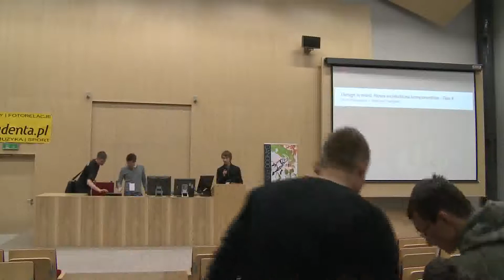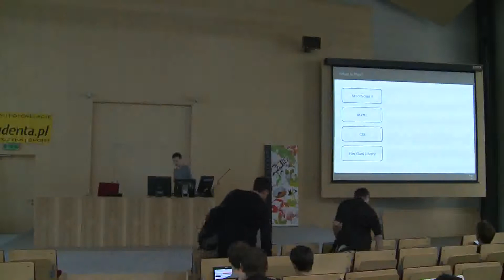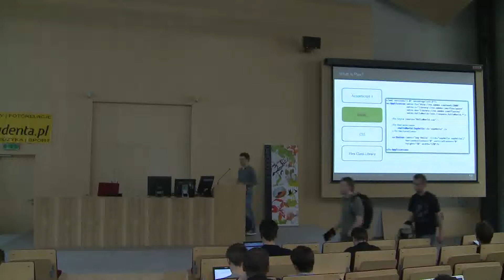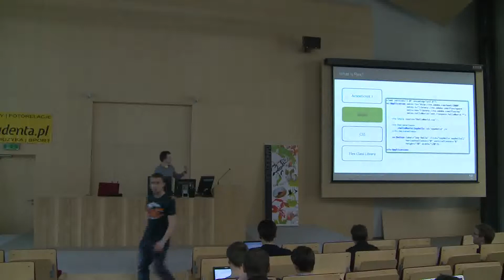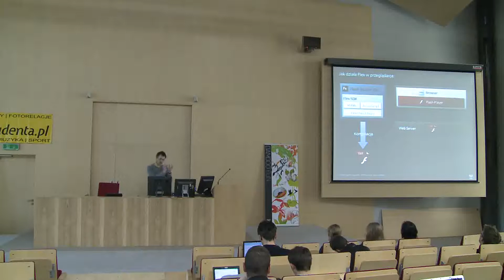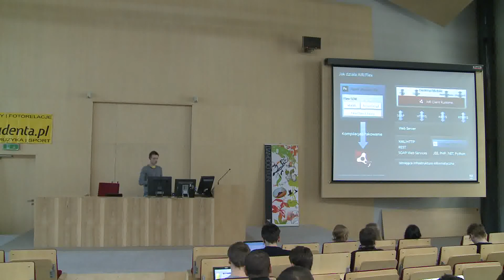ArtBuzz :Design in mind. Flex 4 - Piotr Walczyszyn cz.1